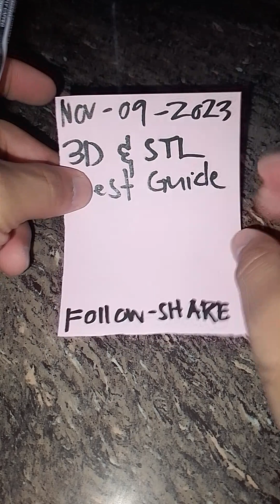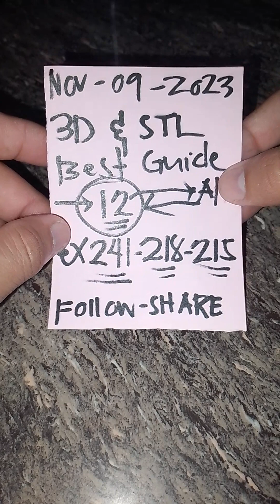SWERTRES AT STL HEARING TODAY|NOVEMBER,09,2023#swertreshearingtoday#pcsolotto#stl#swertres#trending